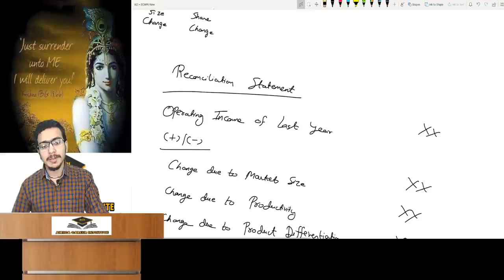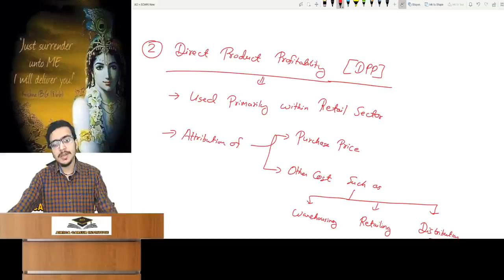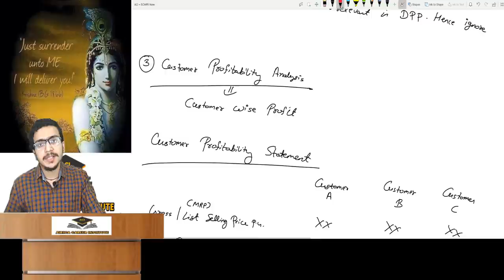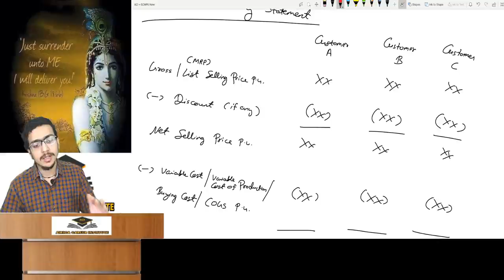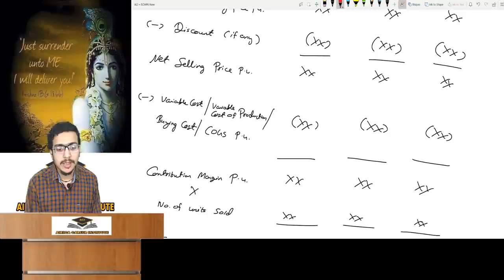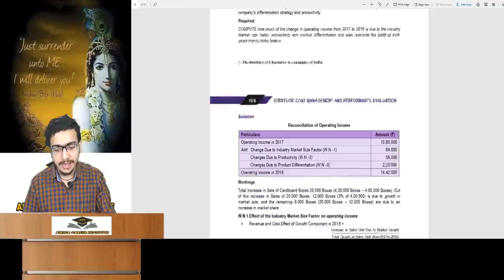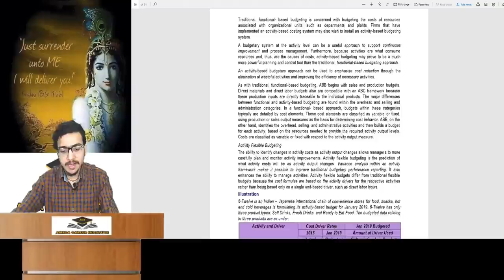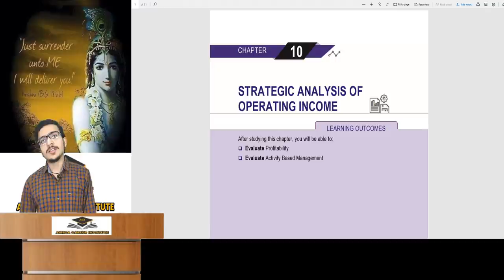Profitability Analysis/Strategic Analysis of OI Revision Lecture for MAY 2021 by AIR 1 Atul Agarwal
Chapter 10 - New Course - All Topics Covered - SCMPE
Chapter 9 - Old Course - All Topics Covered - AMA